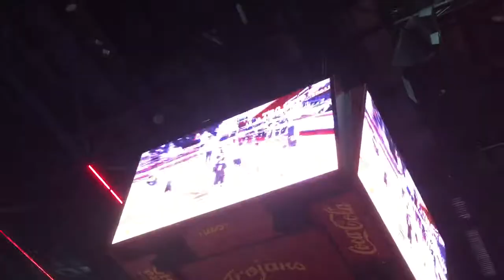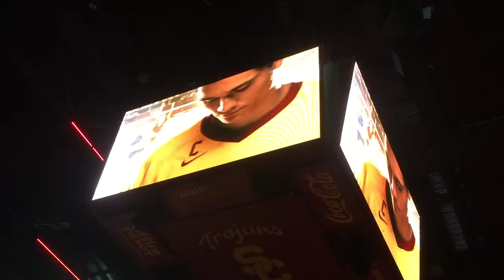Pregame Intros: CSUN vs USC (1/30/15)